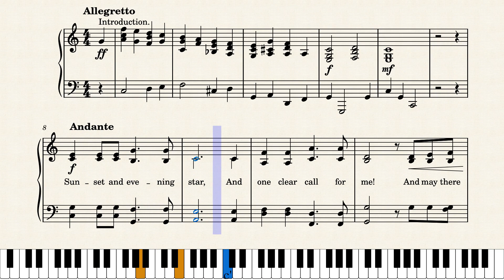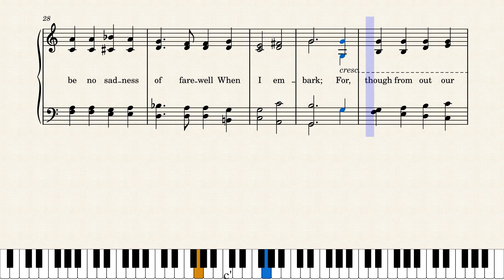Sunset and Evening Star | Alfred Tennyson | Crossing the Bar| musescore | Sheet music | Piano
A hymn (poem), Sunset and Evening Star by Alfred Tennyson on a tune by Joesph Barnby, notated by Vikram Keskar.

Words

Sunset and evening star,
      And one clear call for me!
And may there be no moaning of the bar,
      When I put out to sea,

   But such a tide as moving seems asleep,
      Too full for sound and foam,
When that which drew from out the boundless deep
      Turns again home.

   Twilight and evening bell,
      And after that the dark!
And may there be no sadness of farewell,
      When I embark;

   For tho' from out our bourne of Time and Place
      The flood may bear me far,
I hope to see my Pilot face to face
      When I have crost the bar.